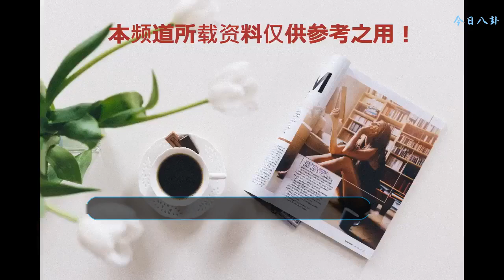金屋藏嬌是一場騙局 可憐陳阿嬌下場凄慘 只是劉徹登上帝位的棋子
金屋藏嬌不過是一場騙局 可憐陳阿嬌下場凄慘 只是劉徹登上帝位的棋子
    金屋藏嬌的故事大家耳熟能詳，傳說當年劉徹的姑姑館陶公主指著自己的女兒阿嬌問劉徹"把阿嬌許給你為妻怎么樣？"當時還尚年幼的劉徹立馬回答說"若能娶阿嬌為妻，我必定造一座金屋子把她藏起來。"這一段故事后來廣為流傳，演變成了今天的"金屋藏嬌"的故事。那么，漢武帝劉徹娶陳阿嬌真的只是因為他喜歡陳阿嬌嗎？
    漢武帝時立長子劉榮為太子，其母為栗姬。當時，漢景帝的姐姐館陶公主見劉榮被立為太子，就覺得將來的皇帝很有可能會有他繼承，自己得趁早抓住這個機會。于是，她決定將自己的 女兒阿嬌嫁給劉榮，好在將來劉榮登基稱帝的時候，自己的女兒也能做皇后，保陳家榮華富貴不斷。于是，館陶公主就找到劉榮的母親栗姬商量，讓阿嬌嫁給劉榮為妻的事。本來，館陶公主是漢景帝親姐姐，又深得竇太后寵愛，和她聯姻是百利而無一害。可是偏偏栗姬是個嫉妒心很強的女人，她因為館陶公主向漢景帝推薦美女的事，怨恨館陶公主，就明白的拒絕了館陶公主。
    館陶公主碰了一鼻子灰，覺得受到了極大地侮辱，就將這件事說給漢景帝的另一個妃子王娡聽。這個王娡是劉徹的生母，為人極度聰明，她知道館陶公主后面站著的是竇太后，于是就拼命討好她。當時劉徹是漢景帝的第九個兒子，而王娡出身也并不高，按照當時立嫡立長的傳統，她的是很難登上帝位的。聰明的王娡企圖通過館陶公主的力量來幫助自己的兒子，于是和館陶公主走的很近。有一天，館陶公主指著自己的女兒阿嬌問劉徹"把阿嬌許給你為妻怎么樣？"當時還尚年幼的劉徹立馬回答說"若能娶阿嬌為妻，我必定造一座金屋子把她藏起來。"
    后來，劉徹如愿娶了陳阿嬌為妻，而在一系列事件后，又登上了皇帝之位。這背后很難說沒有館陶公主的力量，她時常向漢景帝說劉徹的好話，并且故意說栗姬母子的壞話，是的他們日漸疏遠。武帝登基后，阿嬌為皇后，后來的故事大家都知道。阿嬌被廢，幽居在長門宮，終日以淚洗面。還花千金買司馬相如為其作賦，試圖挽回武帝的心，可都于事無補，最后，凄慘的死于長門宮。
    縱觀陳阿嬌的一生，不過是被漢武帝劉徹利用的一顆棋子，漢武帝看中了她母親館陶公主的勢力。于是和陳阿嬌聯姻，想通過她母家的力量登上帝位。最后，如愿以償，阿嬌就變得無足輕重了。一紙詔令，阿嬌被廢，貶居長門宮，終生不得出，最后慘死也無人問。